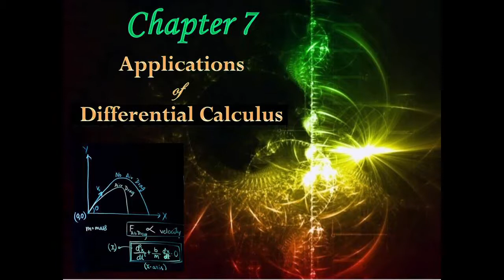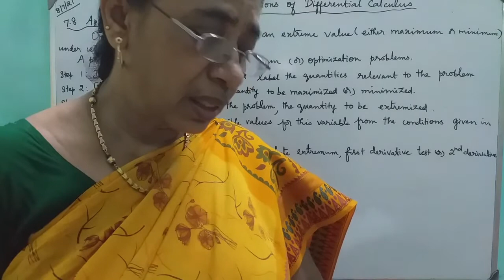MATHS WITH MAHAMUDHA : TN HSC +2 MATHS CLASS ROOM - Chapter 7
Chapter 7

7.8 Applications in optimization